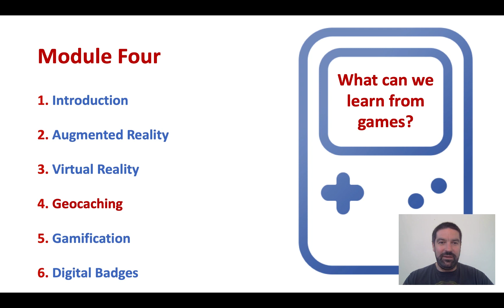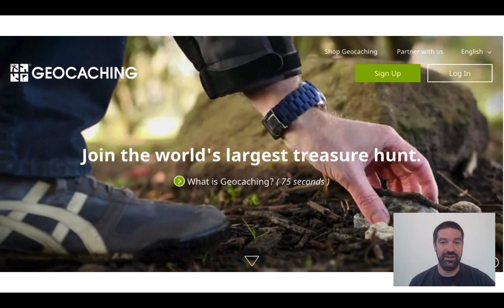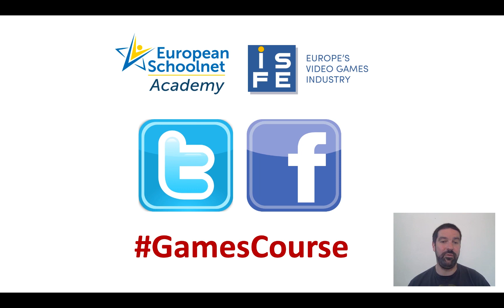Games in Schools 2019 - Module 4.3 Geocoaching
This video is part of the Games in Schools 2019 Massive Open Online Course – updated fourth edition, hosted on the European Schoolnet Academy.
The Games in Schools 2019 project explores the opportunities and challenges offered by integrating games into teaching and learning. It is coordinated by European Schoolnet and funded by the Interactive Software Federation of Europe.